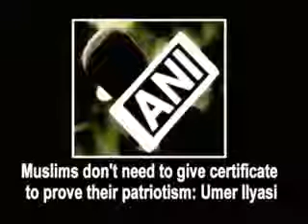Muslims don't need to give certificate to prove their patriotism: Umer Ilyasi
The chief imam of the All India Imam Organization (AIIO), Umer Ahmed Ilyasi on Wednesday slammed the Allahabad High Court order directing madrassas across Uttar Pradesh to raise national flag on Independence Day and Republic Day, saying that the muslims in India do not need to present a certificate to prove their patriotism.